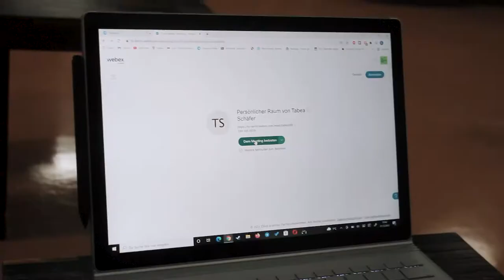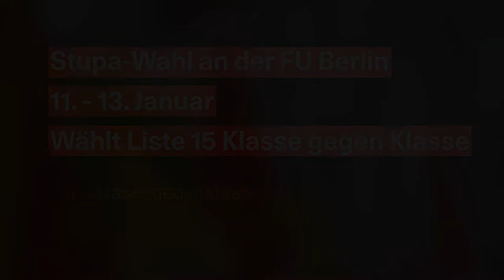Wählt Liste 15 - Klasse gegen Klasse ins Stupa der FU Berlin!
Vom 11.01 bis 13.01 sind Wahlen zum Studierendenparlament an der Freien Universität Berlin. Wir treten als Klasse Gegen Klasse auf Liste 15 an, und kämpfen für den Aufbau einer unabhängigen sozialistischen Kraft an der Uni!

Wenn ihr an der FU stuidert, dann wählt uns im Wahllokal, oder beantragt noch bis zum 06.01 Briefwahlen. Wenn ihr Leute kennt, die an der FU studieren, schickt ihnen dieses Video und unterstützt uns!

Checkt unsere Website für das komplette Wahlprogramm, Kontaktmöglichkeiten und mehr Infos